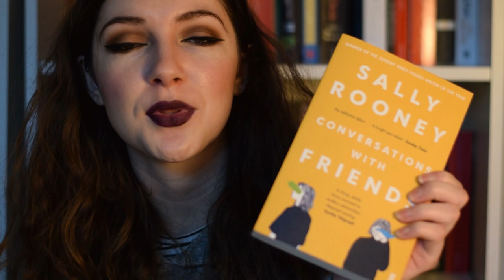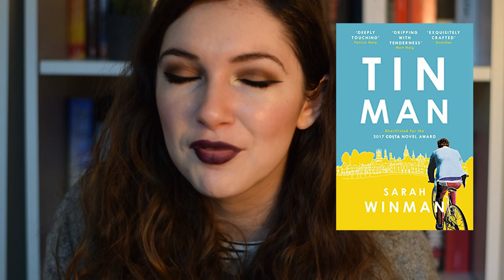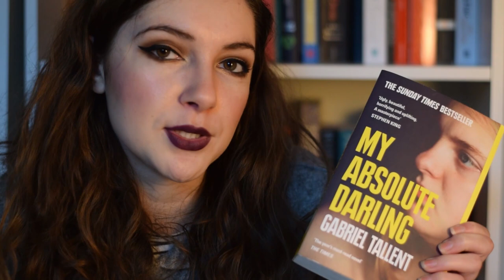Favourite books of 2018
The best 12 books I read in 2018!

Books mentioned:
1. The Overstory, Richard Powers
2. Conversations with friends, Sally Rooney
3. The Secret History, Donna Tartt
4. The Mermaid and Mrs Hancock, Imogen Hermes Gowar
5. The Tidal Zone, Sarah Moss
6. Tin Man, Sarah Winman
7. The Sealwoman’s Gift, Sally Magnusson
8. Sight, Jessie Greengrass
9. Circe, Madeline Miller
10. The Gloaming, Kirsty Logan
11. My Absolute Darling, Gabriel Tallent
12. Rebecca, Daphne du Maurier